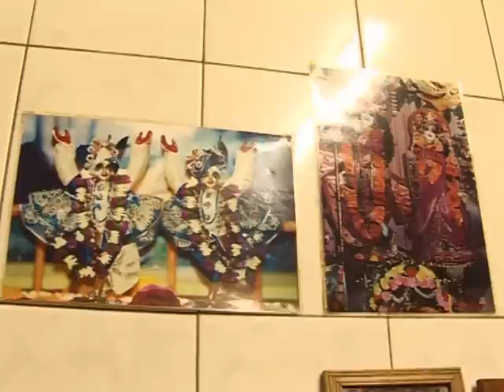Food For Life in Nyanga Cape Town with Vraja Krishna das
At 17 St. Andrews rd Rondebosch Cape Town South Africa you will find the Food For All Project. The devotees prepare free sumptuous vegetarian meals for the people in and around the temple. In this interview Vraja Krishna das explains the spiritual and loving aspects behind the Food For Life Project.